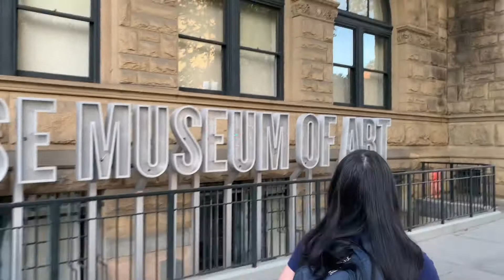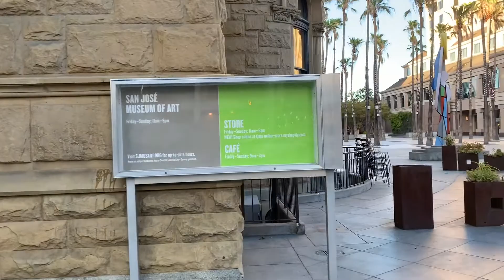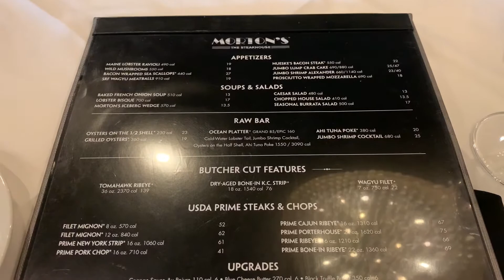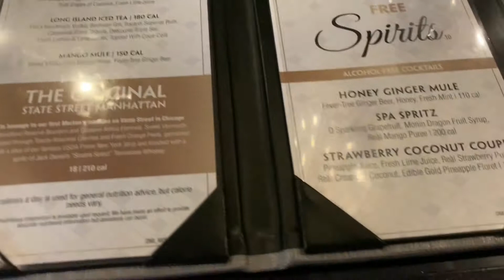Prav travels to San Jose | Silicon Valley | Part 2